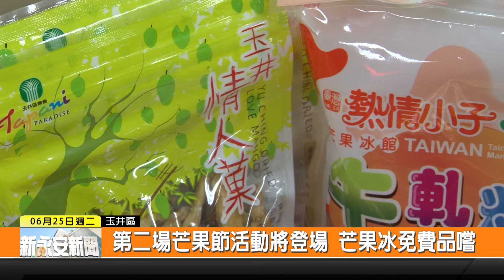1080625新永安新聞-第二場芒果節活動將登場 芒果冰免費品嚐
芒果進入產季 來到山區可以看到農民載一箱一箱的芒果出來販賣 為了要幫助行銷 今年的芒果節產業活動已經陸續在各區登場囉 今年第二場活動 將由玉井區公所在本週六舉辦 當天現場除了有各種新鮮芒果選買以外 更是準備了500份的冰棒 要讓大家免費品嚐